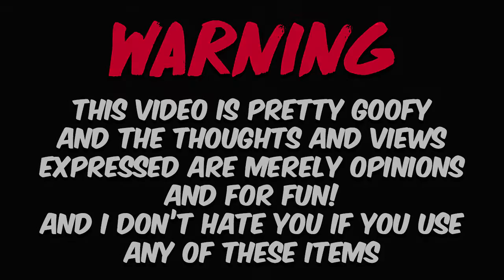Rants: Magnetic Cookie Dunker Rant | Tyler Baudhuin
Did you like the video? Than you should

Thank You to Oddity Mall for making the video!

Show your support by hitting like so we know to make more videos!

Tyler_Baudhuin

Tyler_Baudhuin

Like me on Facebook:
@TypingKeyDepictions (or Tyler Baudhuin)

For more New and Exciting Videos

Gear:
Shot on a Canon EOS Rebel T3i
Audio recorded on Rode VideoMic GO